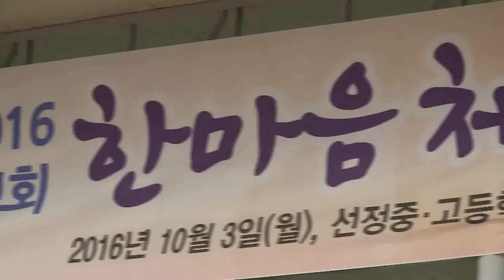체육대회 격려사 축도 유경석당회장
20161003 한마음체육대회